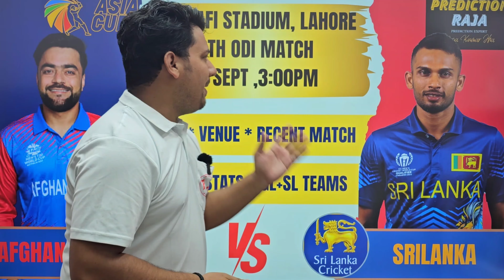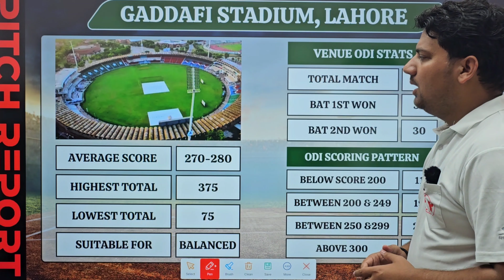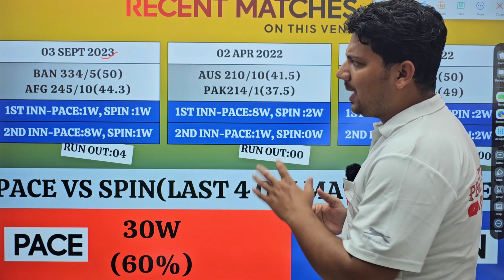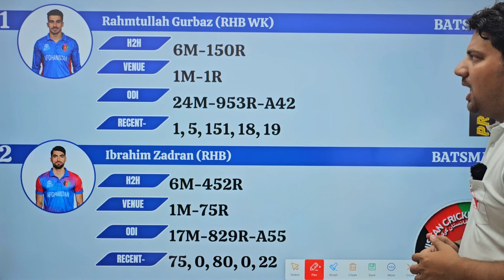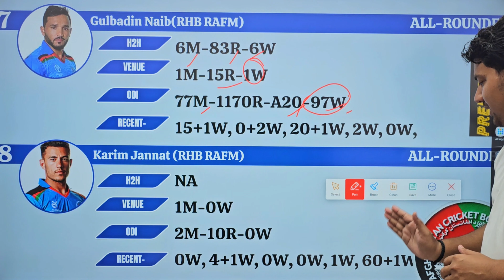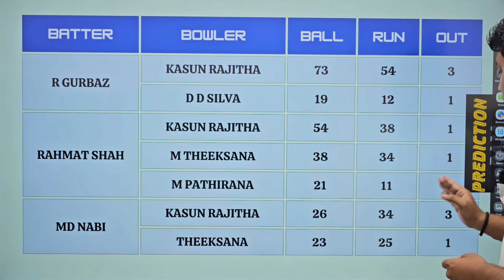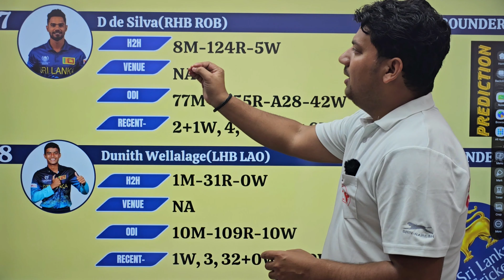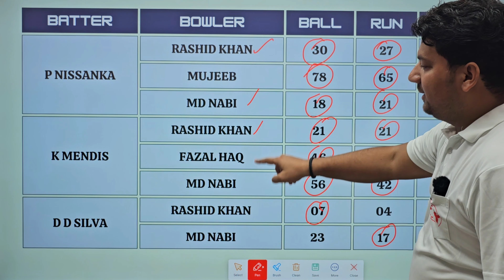Afganistan vs Srilanka Aisa Cup 2023 Dream11 Team | AFG vs SL Dream11 Team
Afganistan vs Srilanka Aisa Cup 2023 Dream11 Team
AFG vs SL Dream11 Team Prediction
AFG vs SL Dream11 Prediction
AFG vs SL Dream11 Team Today
AFG vs SL Dream11 Prediction Today
AFG vs SL Match Today Today
AFG vs SL Dream11 Analysis
AFG vs SL Dream11 Team Preview
AFG vs SL ODI Dream11 Team
AFG vs SL
AFG vs SL Dream11
AFG vs SL Dream11 Grand League Team
AFG vs SL Match Prediction
AFG vs SL Toss Prediction
AFG vs SL Dream11 GL Team
AFG vs SL Dream11 SL Team
AFG vs SL Dream Team
afg vs sl
afg vs sl dream11 team
afg vs sl
afg vs sl player stats
Afganistan vs Srilanka Dream11 Team
afg vs sl live score
AFG vs SL Playing11
afg vs sl dream11 prediction today match
afg vs sl prediction today match
afg vs sl dream 11 prediction
afg vs sl dream 11 prediction today match
afg vs sl dream 11 team
afg vs sl dream 11 team today
afg vs sl dream 11 team today match
afg vs sl dream 11
afg vs sl live match
afg vs sl
afg vs sl match today
afghanistan vs srilanka Asia Cup Dream11 Team
Afganistan vs Srilanka Dream11
Afganistan vs Srilanka Dream11 Prediction
Afganistan vs Srilanka Dream11 Team Today
Dream11
Dream11 Team Today
Prediction Raja
Cricinformer
fantasy cricket
cricket
cric11forecast
fantasy cricket guru
fantasy Xpress
fantasy buzz
confirm fantasy
anurag dwivedi
fantasy counsel
fantasy sports Prediction
somesh thakre
Srilanka vs Afganistan
Srilanka vs Afganistan Dream11 Team
Asia Cup 2023
Asia Cup 2023 Dream11 Team
Asia Cup Dream11 Team Today
2023 Asia Cup Dream11 Team
Asia Cup

1.This analysis is based on my understanding, knowledge and instinct, while selecting ur team, consider the points mentioned and makes your own decision.

2 Dream11 takes great care to comply with all central and state legislation in india to insure that users are fully protected. Every contest on platform is carefully designed to comply with applicable statutes and regulations in india